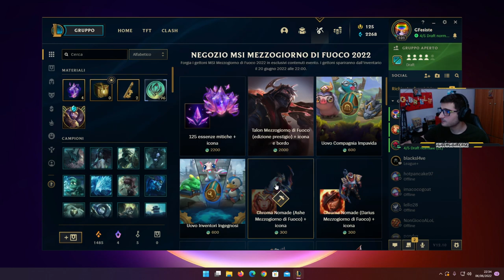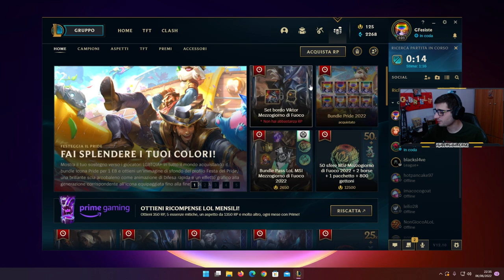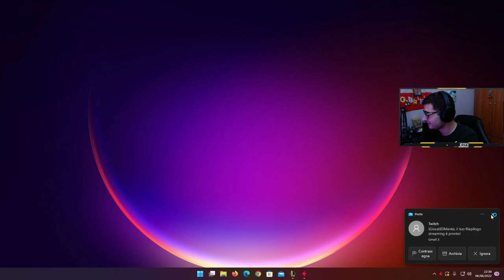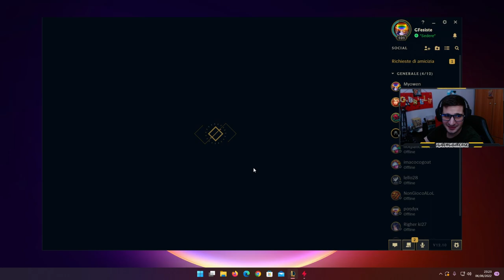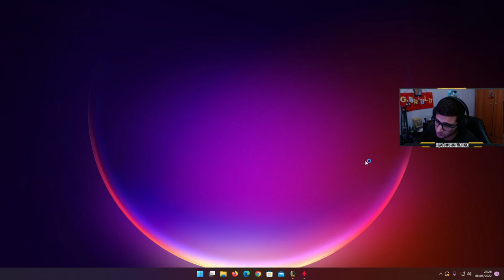Colpa Della Bot - League of Legends